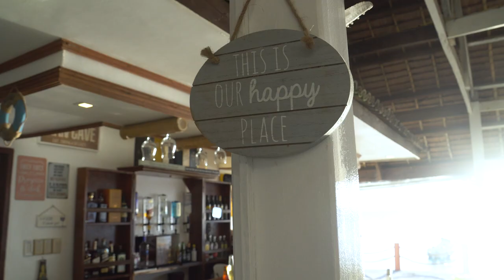Lanas Beach Resort - Carabao Island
Carabao Island is a unknown gem right around the corner from Boracay in the Romblon Province. Many people take the awesome day trip from Boracay at some stage but it’s actually a perfect spot for a multi-day adventure stay, away from the crowds of Boracay.